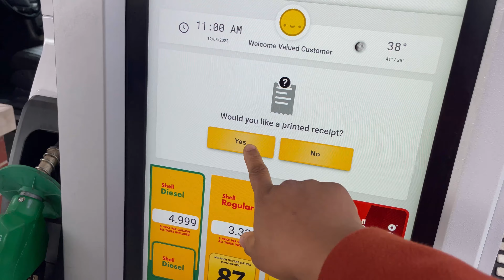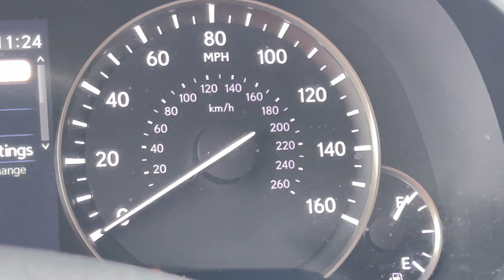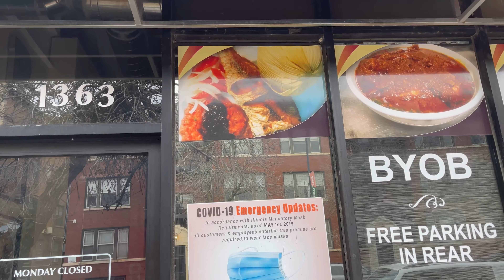Shopping for fresh produce + Craving Donkunu + The price of Fuel etc…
In this video i went shopping for fresh produce in one of the biggest fresh produce market and also went searching for Donkunu to satisfy my craving

✨WHERE I GET ALL THE SONGS I USE IN MY VIDEOS